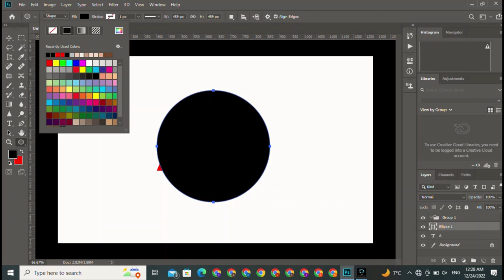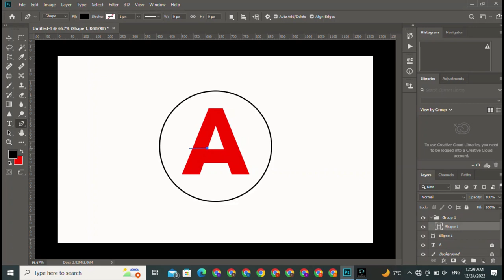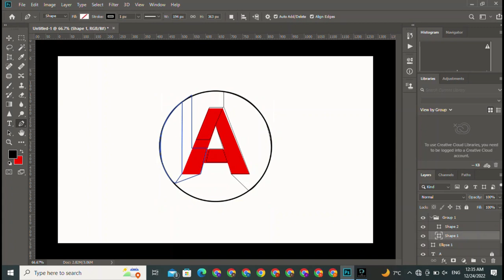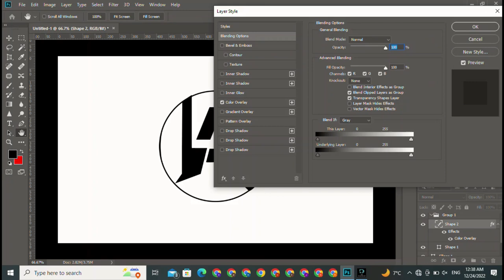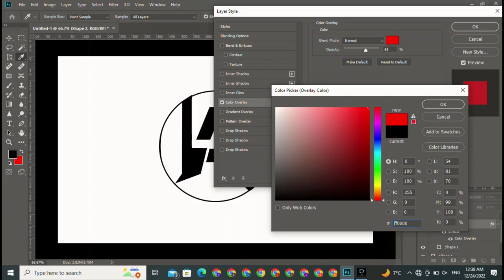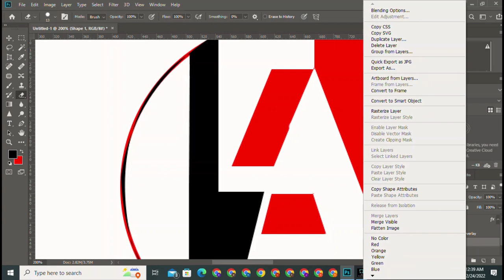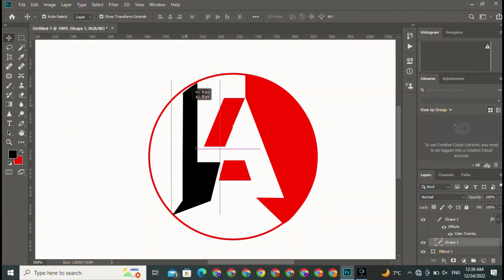Professional Logo Design || Photoshop Tutorial